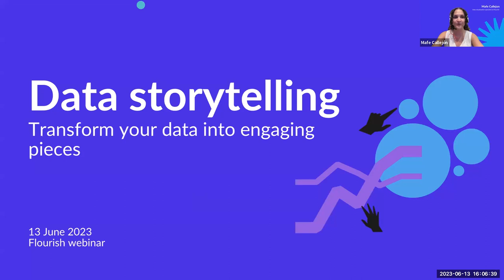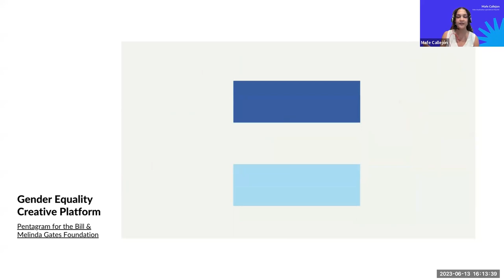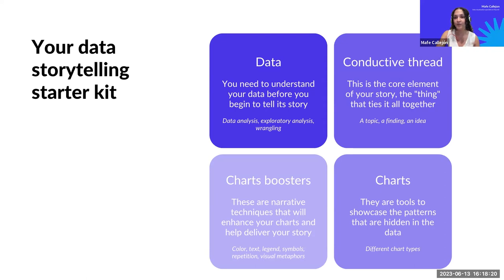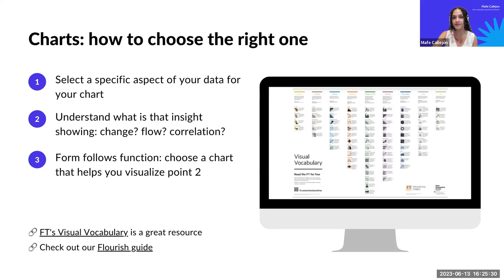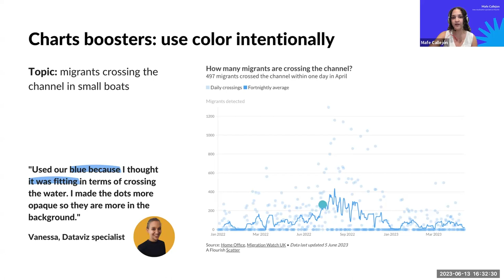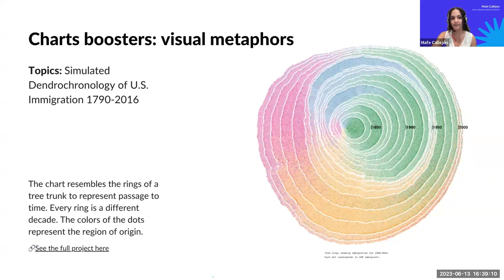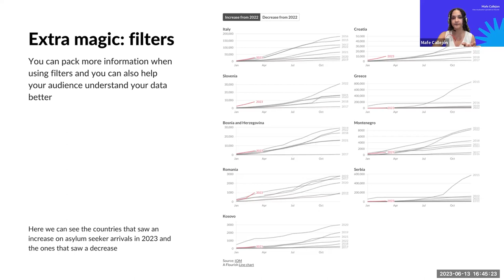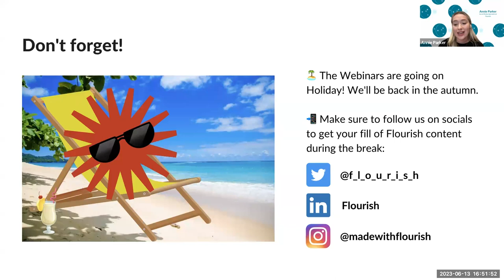Data storytelling: Transform your charts into an engaging experience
In this webinar, data visualization specialist Mafe runs through her top tips and tricks to help you create memorable interactive pieces for broad audiences. We discussed different options you can do with Flourish and showcased how you can use stories to enhance the meaning and insights of your charts.

Join us for our next event! You can see all Flourish upcoming webinars

Intro 00:00

Why data storytelling matters 01:08

The data storytelling starter kit 09:18

Chart boosters 21:51

Extra data storytelling magic 36:25

Help and resources 43:48